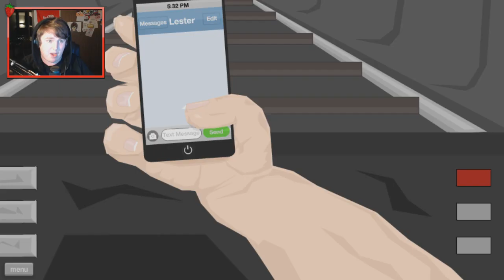DRUGS ARE BAD (Happy Wheels)